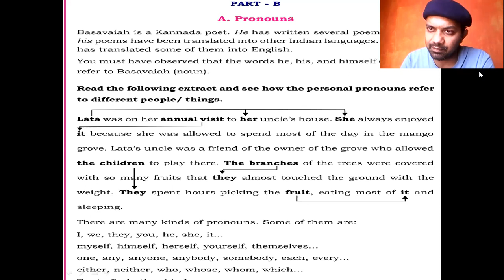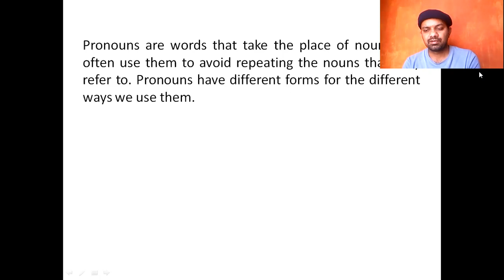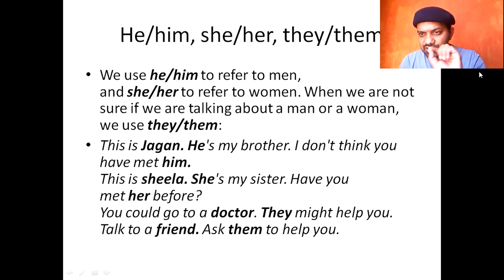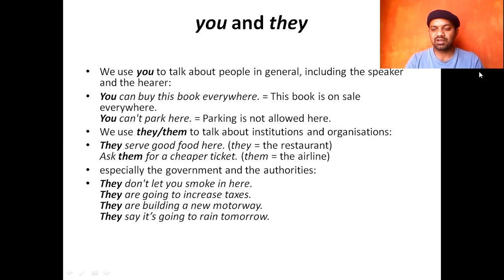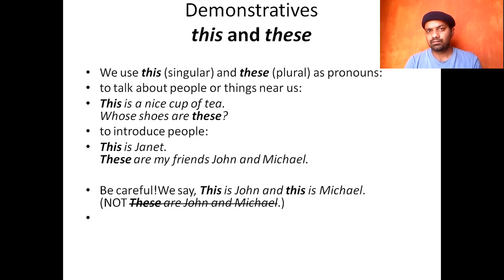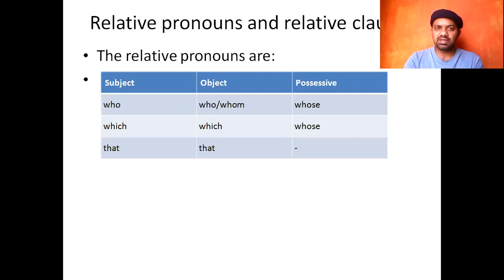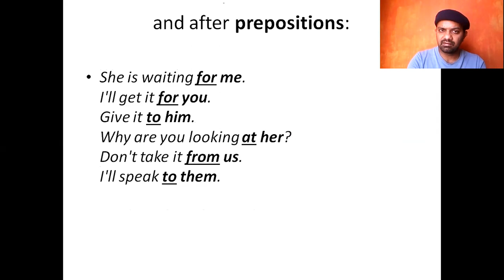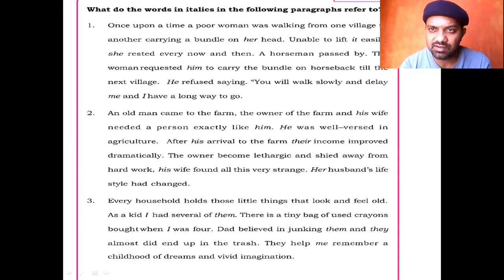Pronouns/ IIPUC ENGLISH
Workbook pg no 12-13